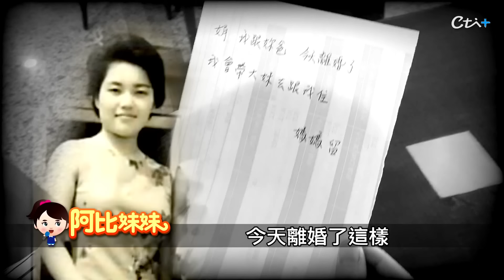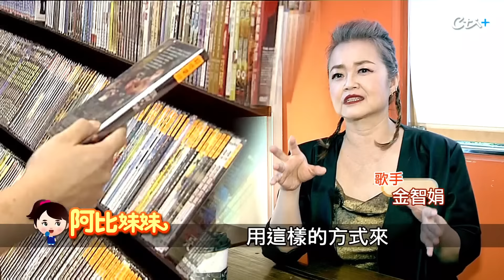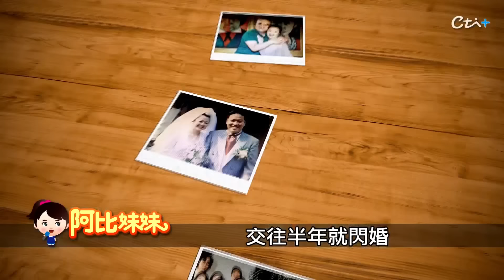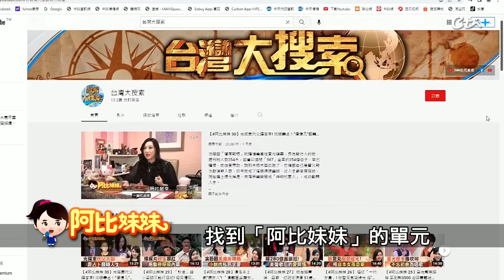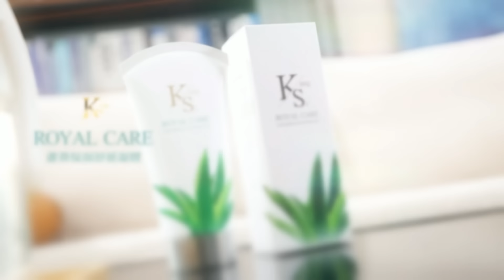唱紅"飄洋過海來看你"! 娃娃"金智娟和老公攜手相伴28年超甜蜜【阿比妹妹】 ‪@台灣大搜索CtiCSI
而出道超過40年的"娃娃"金智娟，出身岡山空軍眷村的子弟，18歲以「丘丘合唱團」主唱出道，後來"飄洋過海來看你"這首歌，更把她推上高峰，但這背後卻是金智娟的一段異國苦戀，當年她與一位大陸舞蹈家，陷入熱戀，藝人王菲還當過兩人的信差，後來金智娟發現對方原來是有婦之夫，自己成了小三，這段不倫戀，直到對方老婆懷孕了，她才心碎斷情，而金智娟唱了滿多首情歌，也在她31歲這一年，遇到了真愛，她的先生謝元吉，金智娟被對方的性格吸引，交往半年便閃電結婚，婚後生下一雙寶貝兒女，但生活在同個屋簷底下，卻因為彼此的生活習慣、價值觀的不同，大事小事摩擦不斷，但也是在吵鬧中互相解開夫妻相處的難題。直到至今兩人結婚超過20年，感情依舊甜蜜。

⭐️資深憤怒打到骨折 cti699